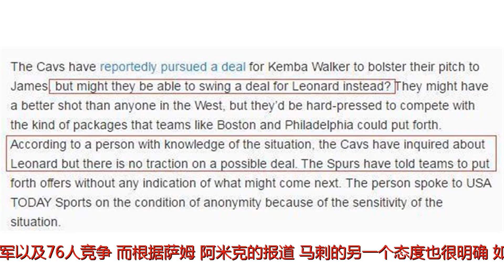火箭湖人都没戏！马刺被曝两方案处理小卡，骑士借机留詹皇？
谢谢！莱昂纳德争夺战依然在进行着，著名NBA记者萨姆·阿米克在《今日美国》撰文透露了马刺只准备了两种处理莱昂纳德的方案，首先是继续劝说他留队，如果小卡不回心转意，那么只会将他交易到东部球队。这意味着，追求小卡的西部球队火箭和湖人都没戏了。相反，东部三支劲旅骑士、凯尔特人和76人得到小卡的希望大增。波波维奇在6月20日与莱昂纳德在圣迭戈见过面，但是双方没有和好。马刺总经理布福德在6月22日表明了球队的态度：“我们将探寻所有的选项，但是第一选项是将科怀（莱昂纳德）作为我们组织的一部分留下来。”马刺会继续争取挽回小卡的心，尽管后者的态度很坚决。马刺不会将莱昂纳德交易到西部。骑士需要与绿军以及76人竞争。而根据萨姆·阿米克的报道，马刺的另一个态度也很明确，如果非要交易，只想将莱昂纳德送到东部球队。火箭和湖人都向马刺问过价，尤其湖人非常积极，传闻湖人愿意拿出英格拉姆、库兹马和首轮签作为交易筹码。不过，既然马刺不愿意将莱昂纳德送给西部球队，湖人再怎么努力也没辙。马刺不希望助推西部的球队崛起。无论是湖人还是火箭得到莱昂纳德，都有望实力大增。不将小卡送往西部球队，是马刺的一大原则。东部球队则看到了的一些希望。从保罗·乔治和安东尼的例子我们不难看出，合同期的球员，并不是你想要加盟哪支球队，就能加盟。乔治去年夏天一心想要去湖人，结果被交易去了雷霆。安东尼拥有交易否决权又如何？他最初只愿意被交易到骑士和火箭，但最终被迫同意去雷霆。骑士此前曾打算通过交易换来肯巴·沃克，现在是不是将交易目标换成莱昂纳德？萨姆·阿米克透露，骑士已经和马刺有过初步接触，但是还没有取得进展。凯尔特人和76人拥有更多的筹码。但同样并非筹码越多就越有希望得到莱昂纳德。去年绿军也追求过泡椒，但舍不得出好筹码，只能放他离去。现在绿军又愿意牺牲谁？76人也是这个道理，他们舍得拿出富尔茨这样的球员当筹码换莱昂纳德吗？绿军和76人都没有到迫不及待的地步，他们拥有光明的未来，不需要伤筋动骨赌一把，尽管他们想要莱昂纳德，但是考虑到后者放言2019年想要加盟洛杉矶的球队，绿军和76人都会谨慎出筹码。相反地，骑士到了绝境逆袭的时候，他们必须把握一切机会留住詹皇，如果骑士用8号秀塞克斯顿以及未来首轮签作为主要筹码，也算是有一些吸引力，就看另外的竞争对手绿军和76人是否舍得出更好的筹码了。